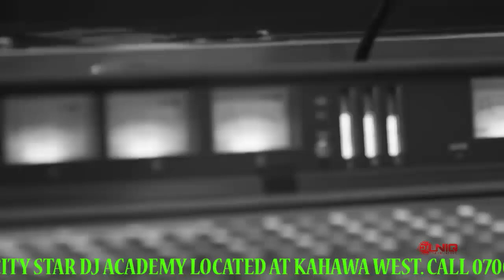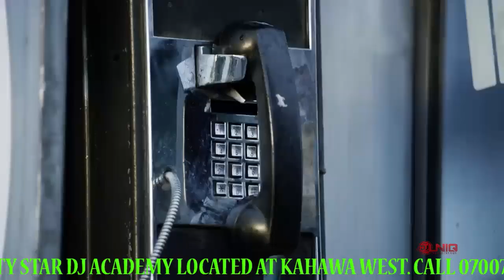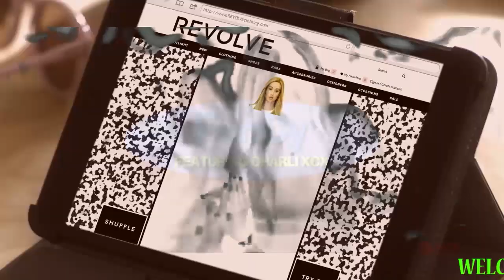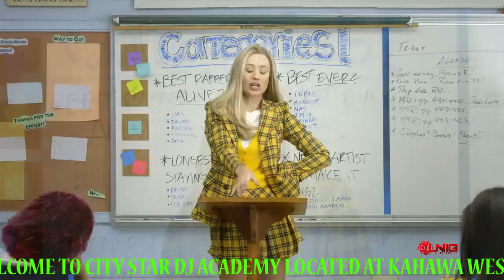THE BEST MOOMBAHTON HITS OF ALL THE TIME FT UNIQ THE DJ FT SHENSEEA, MAJOR LAZER ,SIA SEAN PAUL PINK